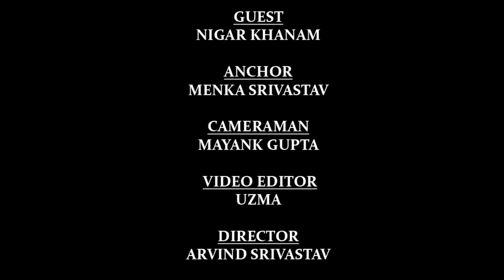"दिल कभी बूढ़ा नहीं होता" वो गुज़रा ज़माना EP#02